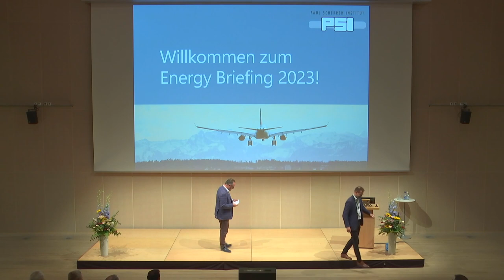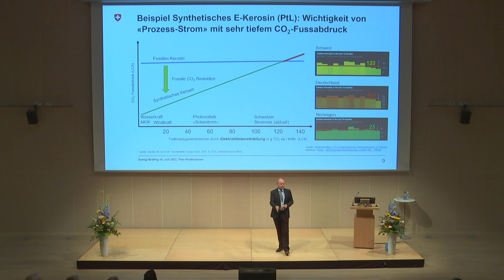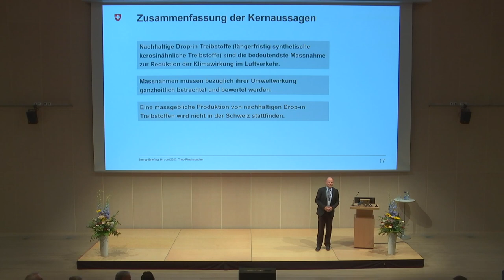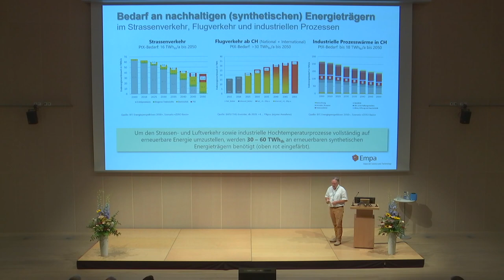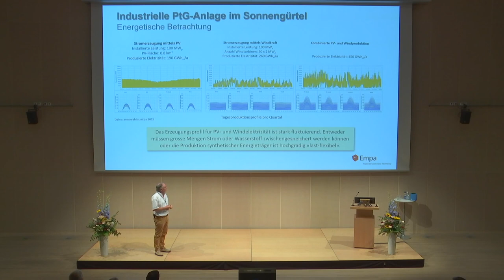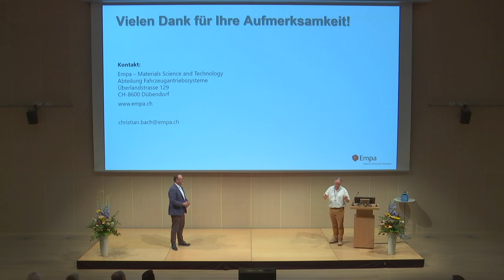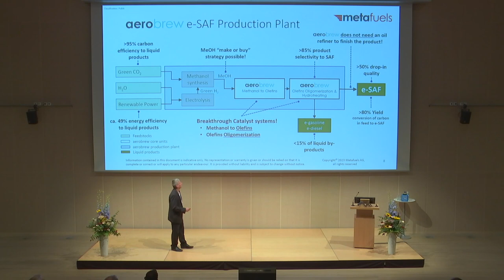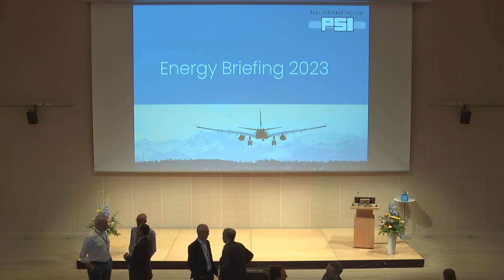Energy Briefing 2023 I Synfuels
Knowledgeable voices from industry, research and government shared insights in a dialogue on the potentials and challenges associated with the production, regulation, and utilization of synthetic fuels.

The Energy Briefing is organized by the Energy Divisions, ENE "Energy and Environment", at PSI.

The Paul Scherrer Institute PSI is the largest research institute for natural and engineering sciences in Switzerland, conducting cutting-edge research in the fields of future technologies, energy and climate, health innovation and fundamentals of nature.